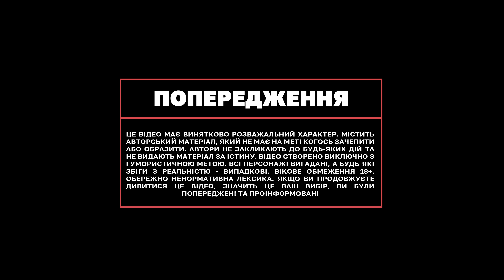Шокуюча правда про смерть Пола Вокера. MamaRika та Середа | Новини Мінус Першого #20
ВАЖЛИВО!

Вашій увазі пропонується ФІНАЛЬНИЙ випуск ДРУГОГО СЕЗОНУ Новин Мінус Першого. Це має бути додатковою мотивацією для тебе сьогодні дізнатись чому охоронці з АТБ не бояться, що їх закенселять, чи правильно Стас Боклан розуміє вираз про театр та вішалку та чому поліція офіційно заборонила вбивати Юрія Ткача.

Також, як завжди, відправили репортерів в найцікавіші місця останніх днів: замінований одеський пляж, де встиг відзначитись Геннадій Труханов та бізнес-форум "Big Money. Small dicks".

Якщо ви раптом забули, ми змінили правила гри, тепер гості грають проти суфлера. Якщо суфлер видає той жарт від якого всі сміються, то все чудово. Як бачите - нові правила майже безпрограшні.

Сьогодні у нас в гостях:
MamaRika та Сергій Середа - зіркове подружжя відомої співачки @MamaRika та нашого друга, фронтмена каналу @SergiiSereda
Ваня Заєць - наш друг, фронтмент каналу @kyivpasazhyrsky
Костя Бігус - найвідоміший ноунейм "Мінус Першого"

До зустрічі на Мінус Першому! -)